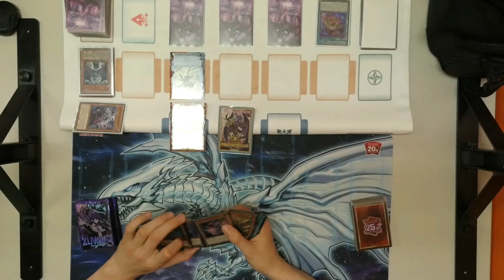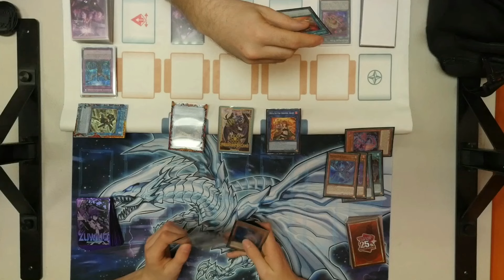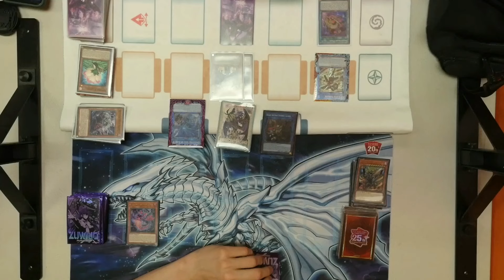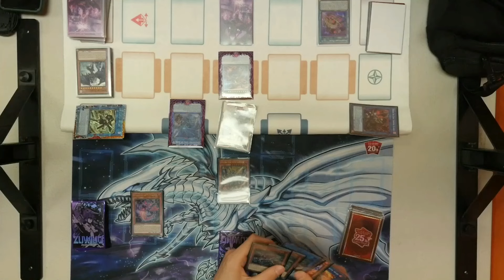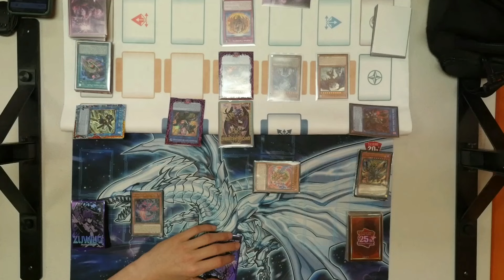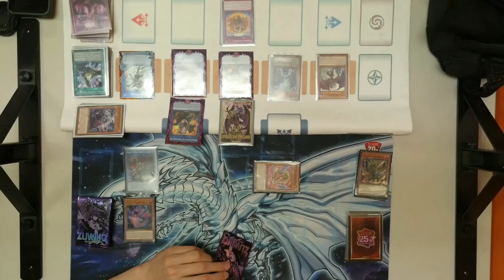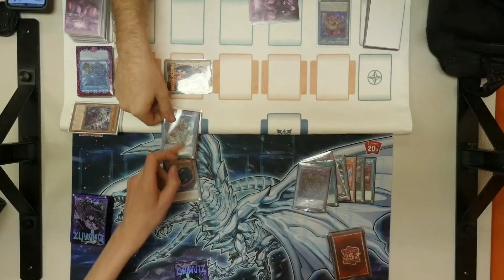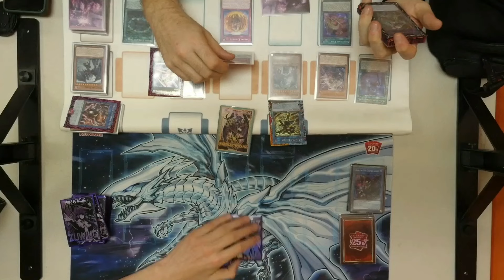YUBEL Vs Snake Eyes Fire King LIVE DUEL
Yourplaymat Link - Custom sleeves and mats
1. Unique Code: ZEPHYR10YP